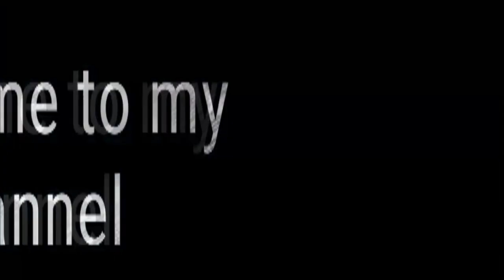Handmade beautiful wall decoration ideas || Amazing Easy wall hanging || DIY craft ideas